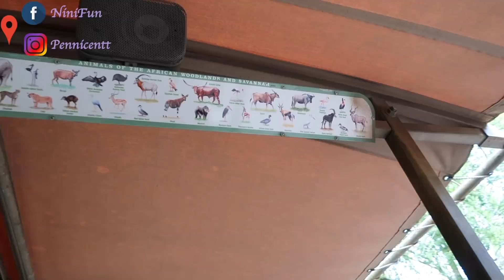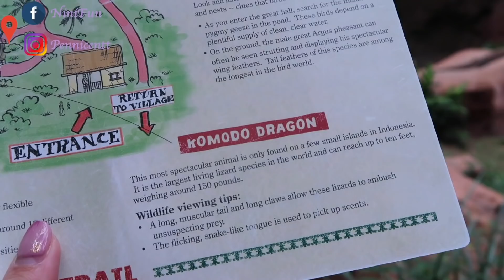『廚娘Vlog』迪士尼療癒爆表的Animal Kingdom- Disney World Vlog -Penny❤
之後會有迪士尼的攻略影片唷！！

→Camera:
*Canon EOS Rebel T6i
* Canon G7X II (my vlog camera)
*Camera Stand (Big one)
*Camera Stand (For Vlog)

→Video editor: Wonder Share & Imovie

Penny XOXO